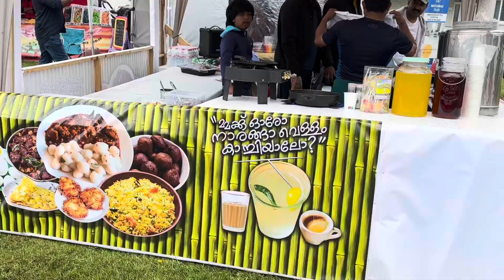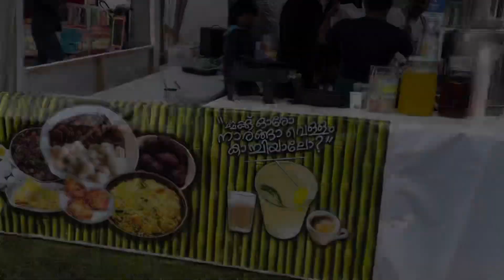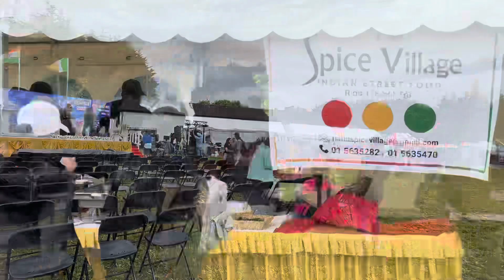കേരളാ House Irish മലയാളി Club | Carnival 2023 | MP രമ്യ ഹരിദാസ് പങ്കെടുത്തു 🇮🇪🇮🇳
The biggest gathering of Indians in Ireland, the Kerala House Carnival. The mega event held on 17th June 2023 in Dublin.